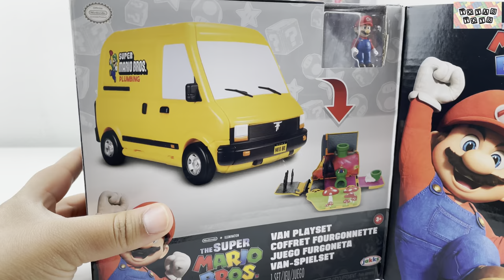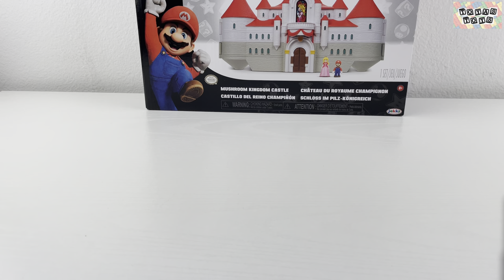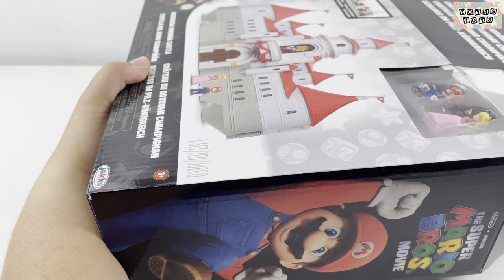Super Mario Bros Movie Toys Collection Unboxing Review | Mario Luigi Toad Peach Bowser Action Figure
The Super Mario Bros Movie Collection Unboxing Review | ToyasToysReview
• The Super Mario Bros. Movie – Mario Figure
• The Super Mario Bros. Movie – Luigi Figure
• The Super Mario Bros. Movie – Princess Peach Figure
• The Super Mario Bros. Movie – Toad Figure
• The Super Mario Bros. Movie – Bowser Figure
• The Super Mario Bros. Movie – Van Playset
• The Super Mario Bros. Movie – Mushroom Kingdom Castle